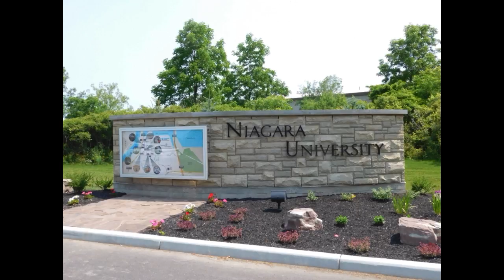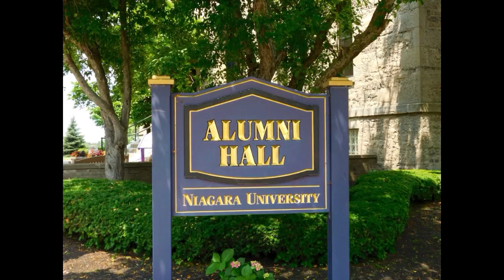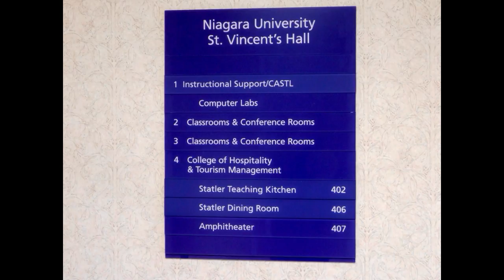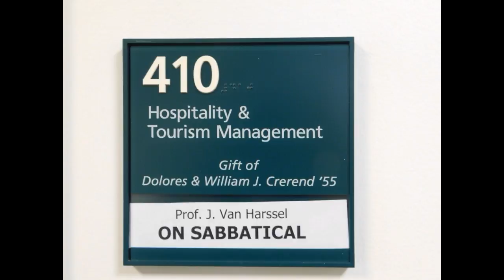Niagara University Campus